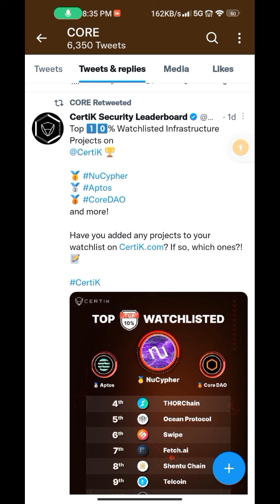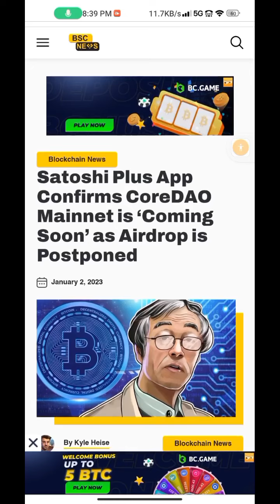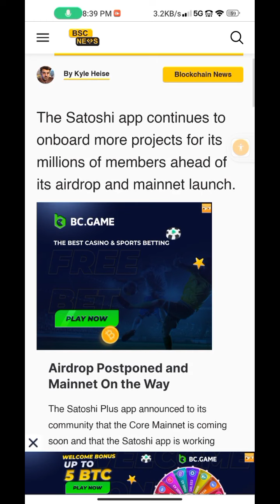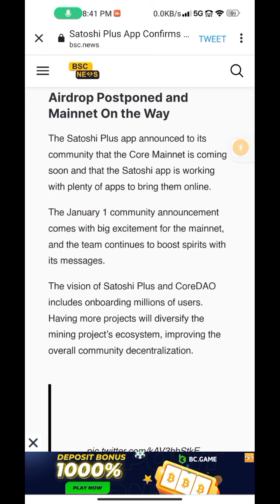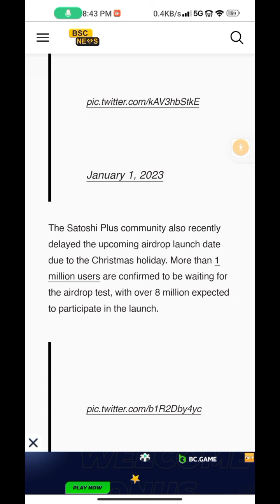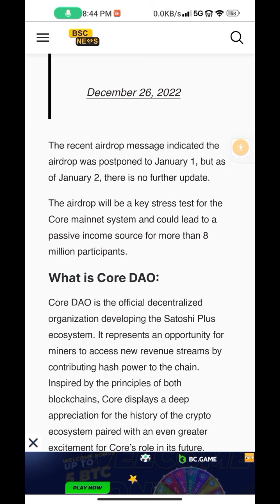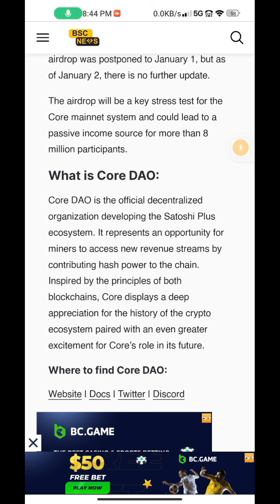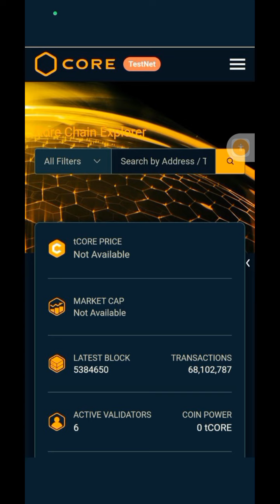GOOD NEWS 💥🤩 , core mining new update, core mining, core mining satoshi new update, satoshi update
Topic...